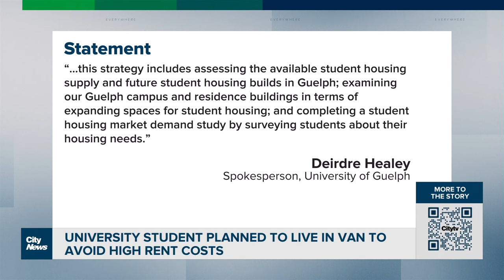University student planned to live in van to avoid high rent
With soaring off-campus rent prices, a University of Guelph student was ready to live in a converted van while getting his education. Erica Natividad speaks to his parents about the growing struggle for affordable student housing.